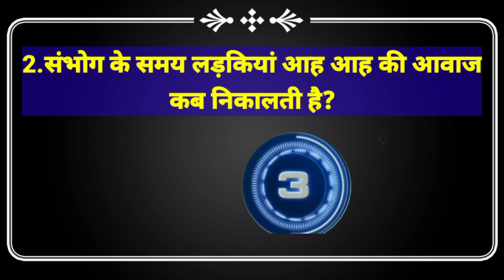General knowledge hindi।Gk Intresting questions answere। Funny GK 2022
Gk Intresting questions and answers। jankariyan
Gk 2022
gk questions and answers
gk hindi questions।samanya gyan ।GK GYAN
Important question gk
gk 2022 Gk Intresting hindi questions।gk gyan

Gk questions। samanya gyan hindi 2022
Gk hindi questions 2022। interesting gk
gk hindi 2022 ।Gk Amazing questions
Most important Gk questions answer hindi 2022 samanya gyan

gk hindi questions
सवाल हमारे जवाब आपके

Copyright disclaimer under section107 for the copyright act 1976 allowance is made for "fair use" for purpose such as criticism, comment, news reporting, teaching scholarship, and research fair use is a use permitted
by copyright statute that might otherwise be infringing . Non profit , educational or personal use tips in balance in favour of fair us